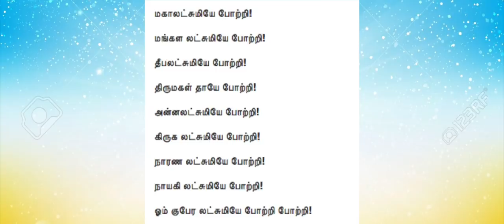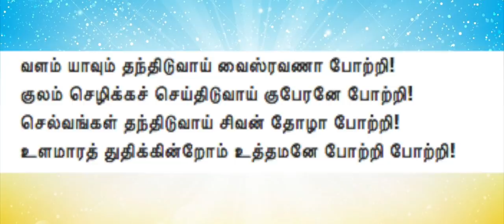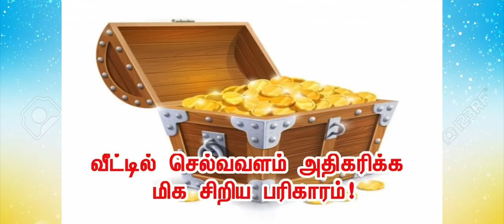வீட்டில் பணவரவை அதிகரிக்கச் செய்யும் சிறந்த பூஜை எது என்று தெரியுமா?